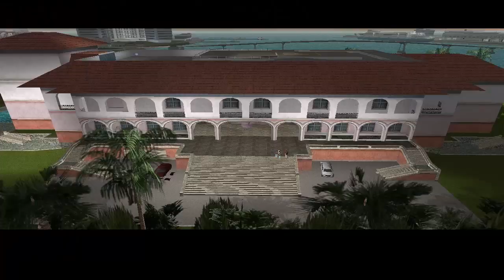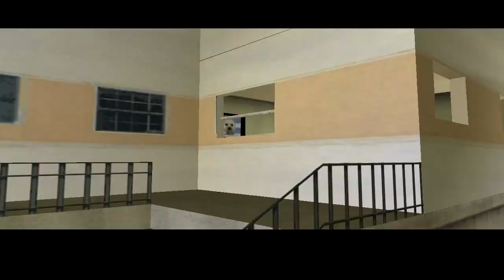GTA Vice City #5 PRO TRAFİK YETENEKLERİ